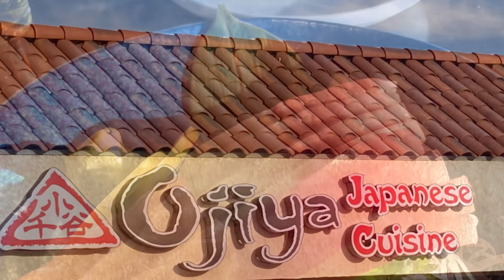TorranceのOjiya 初めて行って来ました！